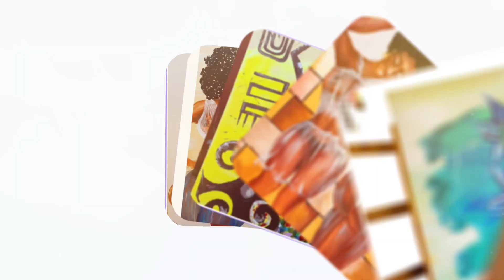PADIKI'S AMAZING INTERVIEW AT STAR FM !!!! U CANT MISS IT